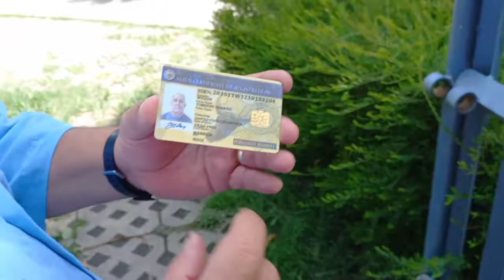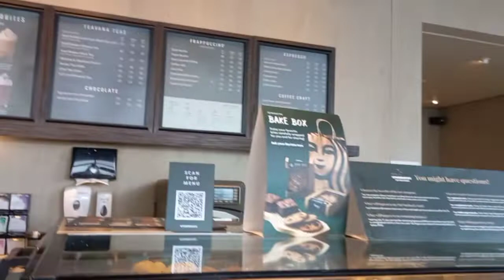5 YEARS VISA BY MARRIAGE NI MISTER | BATANGAS BI ❤